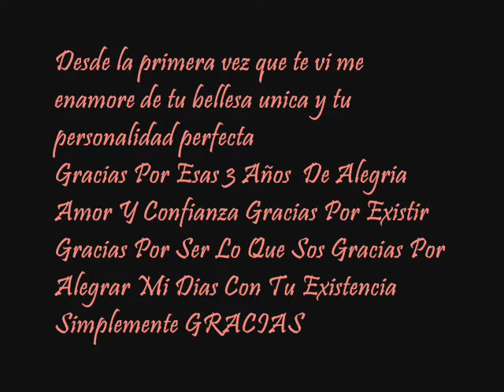Maria Del Cerro Cumple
Happy Birthday Mery♥